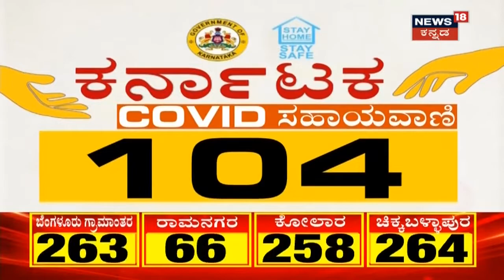Hello Labour Minister:'ಕಾರ್ಮಿಕರಿಗೆ ದಿನಕ್ಕೆ 32 ಸಾವಿರ ಪಡಿತರ Kit ವಿತರಣೆ'-Shivaram Hebbar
ರಾಜ್ಯದಲ್ಲಿ ದಿನದಿಂದ ದಿನಕ್ಕೆ ಲಾಕ್ ಡೌನ್ ಪರಿಣಾಮ ಕಾರ್ಮಿಕರ ಮೇಲೆ ಬೀಳುತ್ತಿದೆ ಹಾಗಾಗಿ 32 ಸಾವಿರ ಪಡಿತರ ಕಿಟ್ ಅವರಿಗೆ ವಿತರಣೆ ಮಾಡಲಾಗುತ್ತಿದೆ ಎಂದು ಶಿವರಾಂ ಹೆಬ್ಬಾರ್ ಹೇಳಿದ್ದಾರೆ.